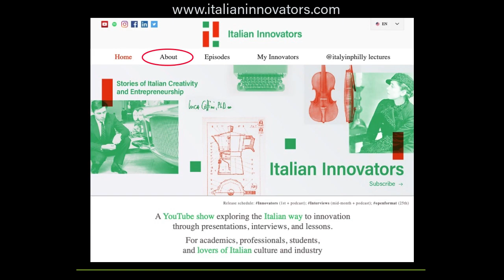What is Italian Innovators? Official Trailer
Italian Innovators aims to present Italy’s contributions to the modern world and to explore its success model, which I trace in its deliberate fusion of arts & industry, beauty & technology, crafts & production. So, Italy not as a repository of past marvels, but rather as an incredibly lively and original piazza of innovation.

The show is rooted in my teaching experience as a professor of Italian Studies in the United States and in my scholarly work, which brings together culture and industry, art and entrepreneurship, literary imagination and design. In the channel, I similarly aspire to combine zealous study and passionate teaching, exploring Italy’s distinction in fashion, design, music, food, and technology, through the overlapping of academic research and storytelling, creative and strategic thinking.

In the effort to make the Italian model intelligible to a diversified audience, I have organized the content into various playlists: innovators profiles, interviews with key players in contemporary Italian culture and industry, the lessons of italianages, presenting Italy’s cultural history from a joint literary and entrepreneurial perspective, and the businessofhappiness course, which aims to offer a humanistic guide to how to create original and substantive value for a business.

You can receive updates or additional materials on the show by following me on my LinkedIn personal profile or on Instagram @italianinnovators. Don’t forget to leave your comments here below, and to share your favorite episodes with family, friends, and colleagues. I always appreciate hearing from you. For now, thanks for your consideration and enjoy the show! Grazie!